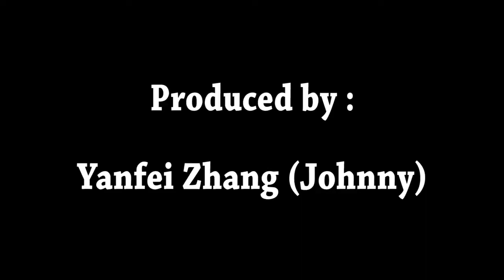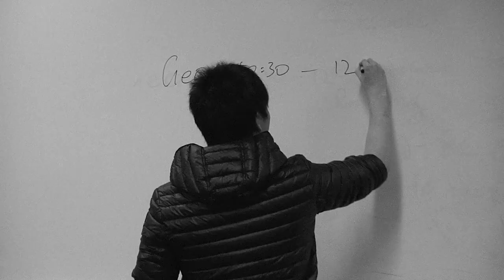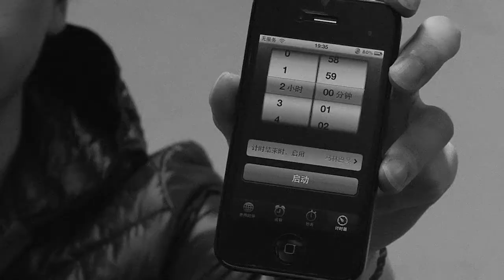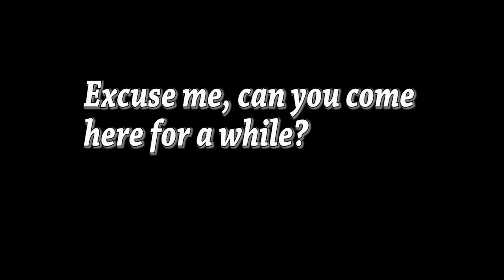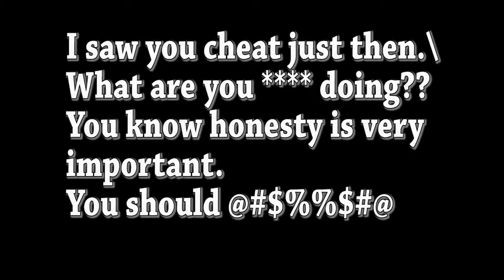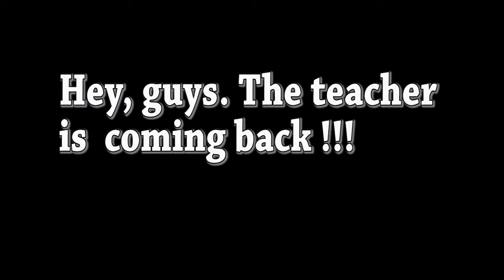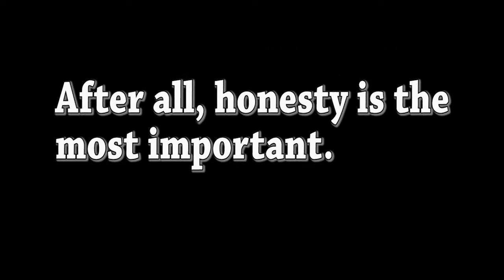Cheating in the exam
2012 Spring semester. COMM 261 video production in University of Wisconsin- Superior